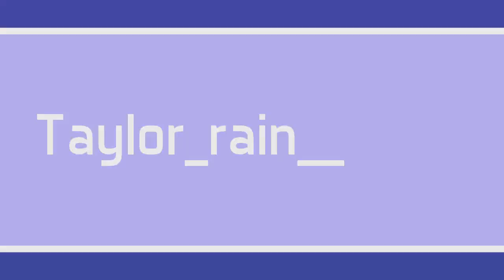Top 10 Worst TV Shows of All Time REACTION!!!